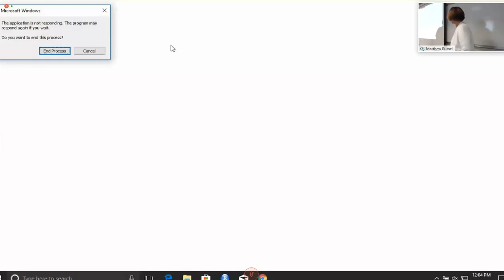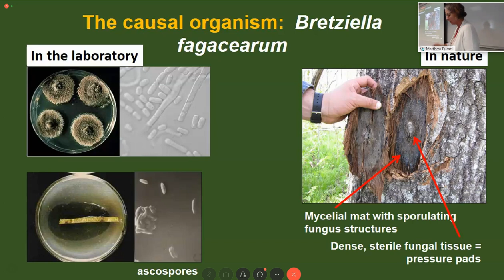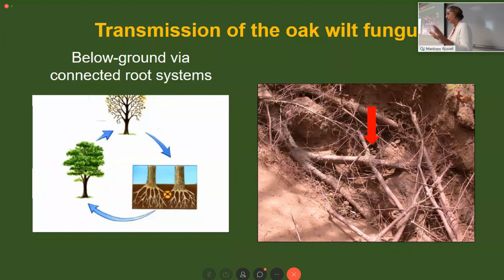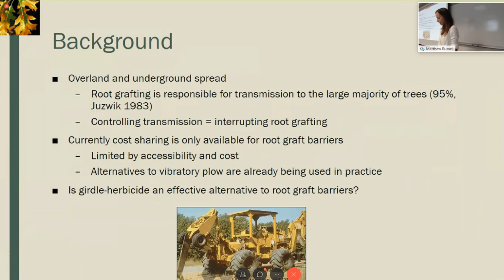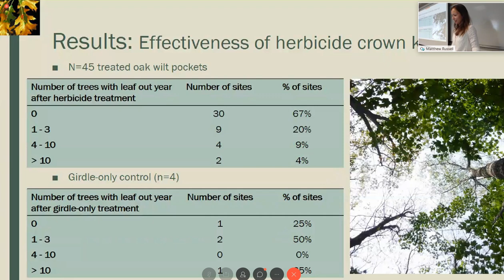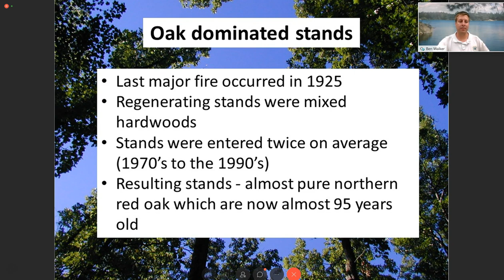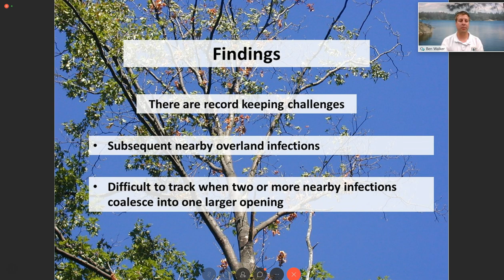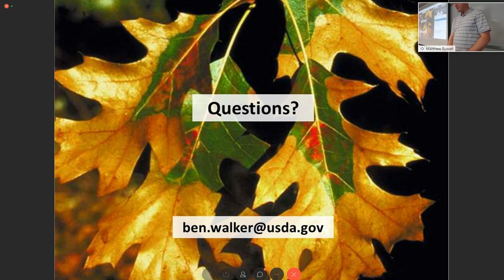Oak Wilt: Biology, Distribution, and Management Approaches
The July 2019 webinar in the Sustainable Forests Education Cooperative and University of Minnesota Extension Forestry Webinar Series.

Oak wilt is an important disease affecting primarily red oaks throughout the region. Recent apparent range expansion to the north and west has caused concern among foresters in recent years. A variety of treatment options are available to manage oak wilt outbreaks in forested settings. At this webinar we’ll hear first from Jenny Juzwik, a research pathologist with the USFS Northern Research Station on the state of knowledge about oak wilt in Minnesota. We’ll then hear from Laura Reuling of the UMN Department of Forest Resources (formerly of Wisconsin DNR) and Ben Walker of the Chequamegon-Nicolet National Forest about forest-based treatment options they have tested and described on the Great Lakes Silviculture Library

Speakers: Jennifer Juzwik, USFS-NRS, Laura Reuling, UMN-Forest Resources, and Ben Walker, Chequamegon-Nicolet National Forest